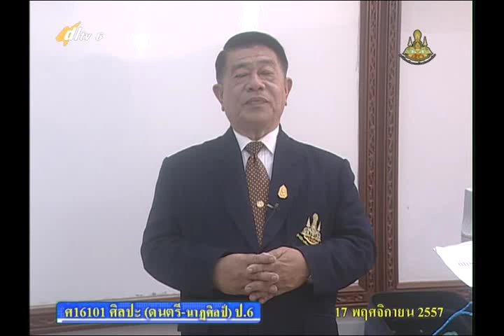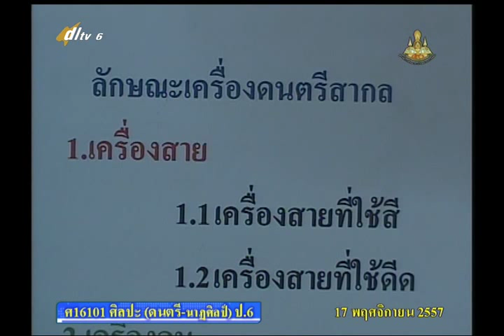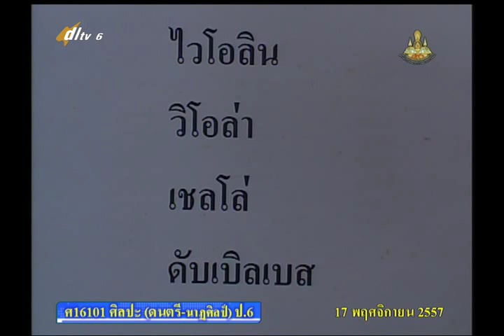005C+6171157+ศ+ตำนานและลักษณะเครื่องดนตรีสากล+artp6+dl57t2